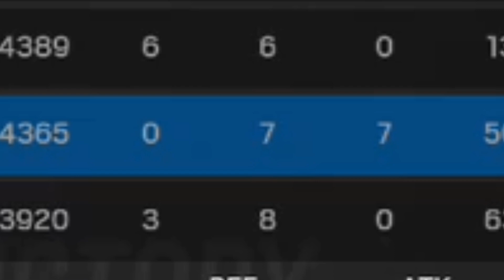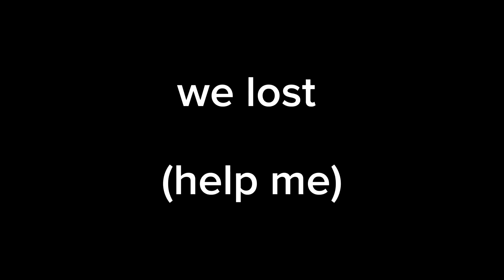the sad life of a gold stuck player